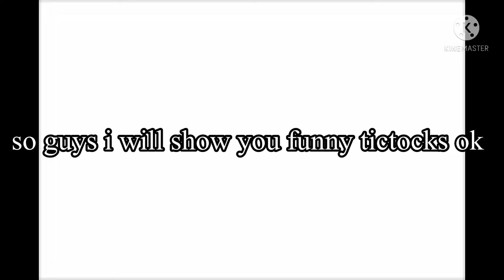try not to laugh